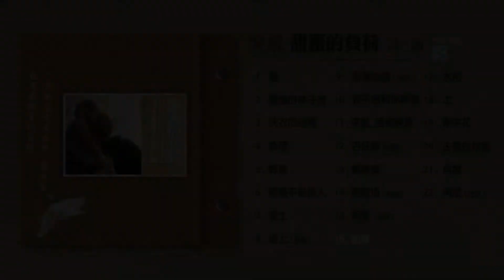吳晟【稻草】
【稻草】
詩・誦：吳晟

在乾燥的風中
一束一束稻草，瑟縮著
在被遺棄了的田野

午後，在不怎麼溫暖
也不是不溫暖的陽光中
吾鄉的老人，萎頓著
在破落的庭院

終於是一束稻草的
吾鄉的老人
誰還記得
也曾綠過葉、開過花、結過果
一束稻草的過程和終局
是吾鄉人人的年譜

收錄於【甜蜜的負荷—吳晟 詩．誦】
2007年 風和日麗唱片行 發行